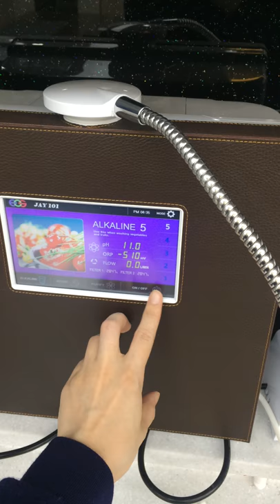EOS JAY 101 Alkaline water 5th step with bubble :D